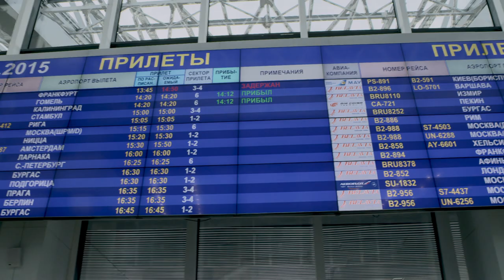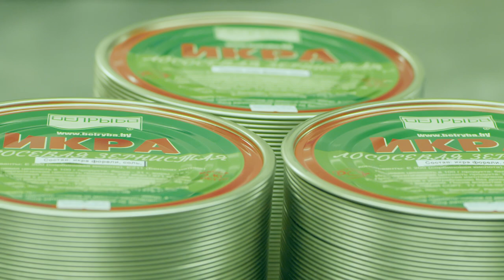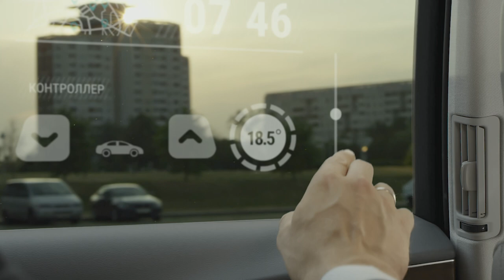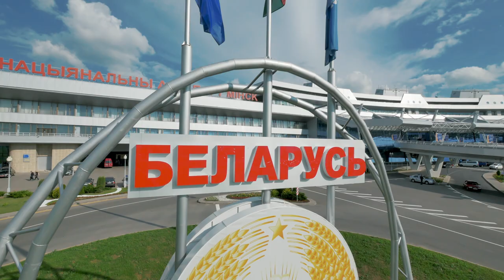Полная версия.Реклама продовольственной сферы Беларуси ГУПР ( "Коммунарка", "Гум", "Цум" )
Nonstop Media - полный цикл производства
Генеральный продюсер: Сергей Жданович
Режиссер-постановщик: Татьяна Хацкевич
Оператор-постановщик: Анна Беленикина
Актеры: Руслан Чернецкий и Олеся Грибок
Монтаж и цветокоррекция: Сергей Казаков и Андрей Голдырев
Графика: Павел Лапковский, Евгений Врублевский (fuzzme production)